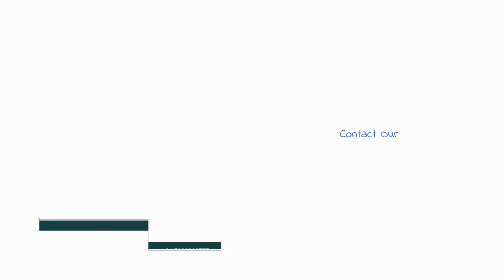DONTHI MURALI | PROPERTY CONSULTANT | BANGALORE | CONTACT AT +91 7899026777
Donthi Murali , M.com
Property Consultant | Bangalore | @ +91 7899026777

RERA Licencee | Property Consultant | BANGALORE | PROPERTY CONSULTANTS | RERA : PRM/KA/RERA/1251/446/AG/170819/000033

Donthi Murali – Property Consultant @ Bangalore,

We have over 25 years of experience in sales in various fields – Trading , Banking , Insurance and Real Estate and a proven track-record of excellence in all the fields . We are promoting all the Project of various developers who have good credentials all around Bangalore.

Would supports responsible home ownership in Bangalore marketplace by representing both Buyers and Sellers of Real Estate .As an Individual would prefer to promote Professionalism and Integrity through continued education, continued training and accountability to each other . To build highest standards of ethics , quality customer service .It will continue to strive to be Customer’s Obvious Choice .

VISION :

“To contribute significantly to built axis in all parts of India and to become the most valuable Real Estate Company “

MISSION :

“To built the best standard principles with pure professionalism , ethics , quality and customer service.

I value individuality and their Opinions and Wish – A good Analysis based and exchange of Views would help us to conclude the Property Decision.

Schedule a meeting with Me soon and start finding the home you’ve always wanted.

Started this business, August 2015. Having associated with developer’s of CREDAI BANGALORE . Suggesting my clients the suitable projects according to their preferences.

My Main USP is

Best Deal – Free Legal formalities – Free processing fee for bank loan.

Best Deal For Interiors.

Personalized Services for each client to take care till Registration .

To buy a Plot ,Apartment or A Villa in Bangalore |Can Get A Best Deal Done .Thanks